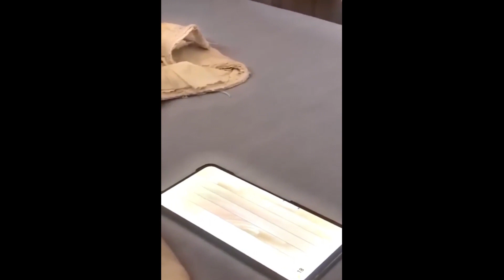TRY NOT TO LAUGH 😍 Best Fails Compilation ❤️😸 Memes #8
Hello friends!
Welcome!